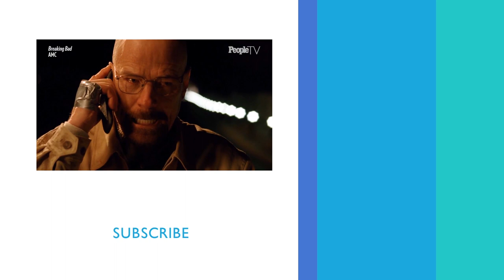‘Breaking Bad’ Star Betsy Brandt Reveals The One Scene She’s Never Watched | PeopleTV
The cast of ‘Breaking Bad’ reunites 10 years after the premiere of the pilot to reflect on the groundbreaking series.